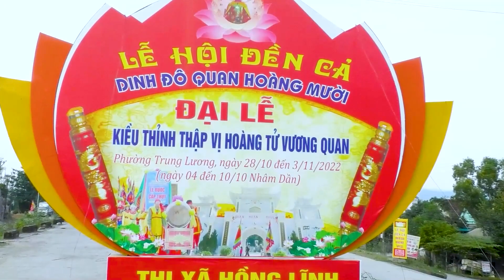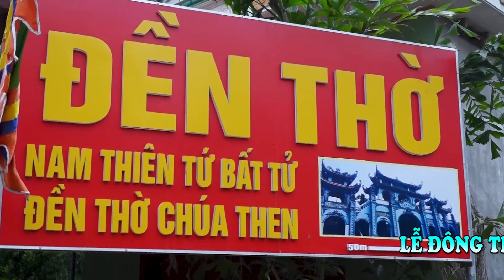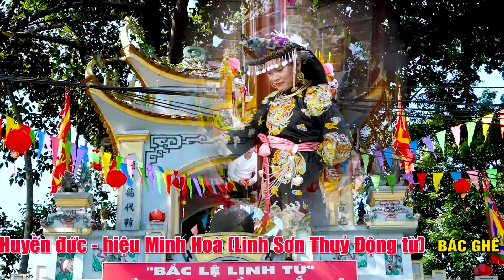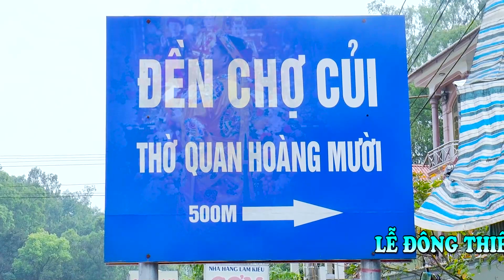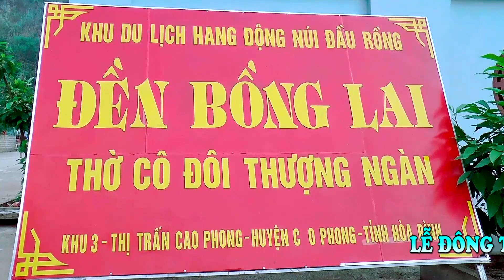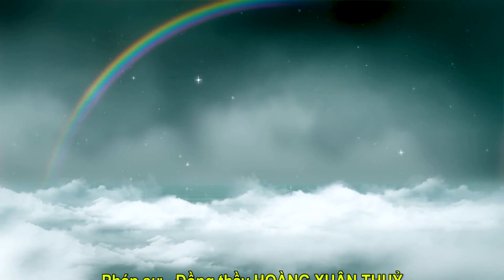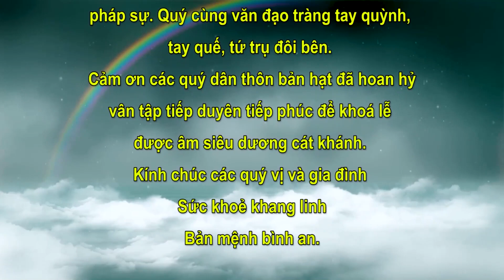ĐỒNG THẦY NGUYỄN TẤN DINH BÁC HẦU TẠI DINH ĐÔ QUAN HOÀNG 10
HUY Production
Quay Flim - Dựng phim HD - 4K..